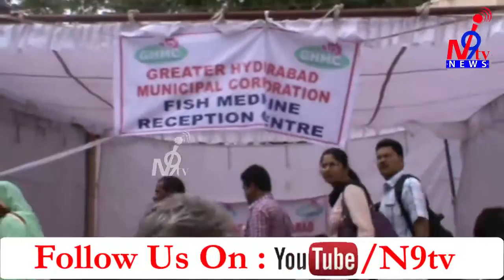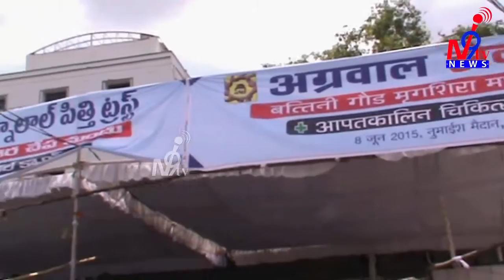Fish Medicine in Hyderabad - N9tv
Fish Medicine in Hyderabad at Nampally Grounds.